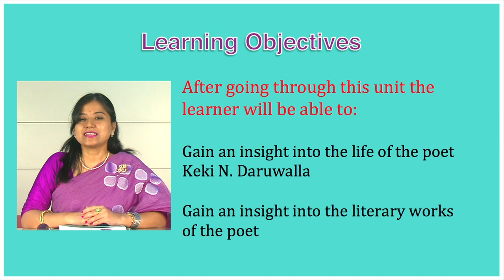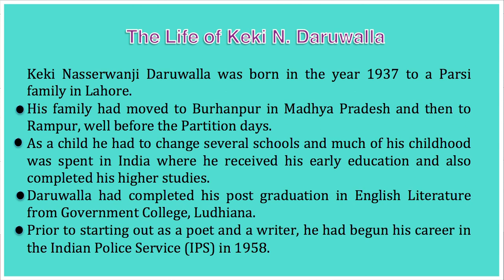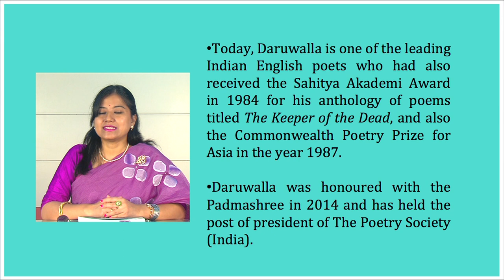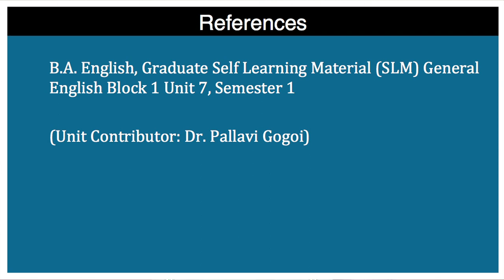BA 1st Sem, Course: General English,Unit-7 Keki N.Daruwalla:"wolf." Part-1Life and Works of the Poet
Presented by Dr.Pallavi Gogoi, Assistant Professor (English), Padmanath Gohain Baruah School of Humanities, KKHSOU. Edited by Bitu Das.